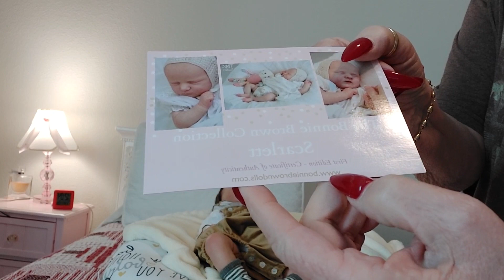Box Opening of my Special baby